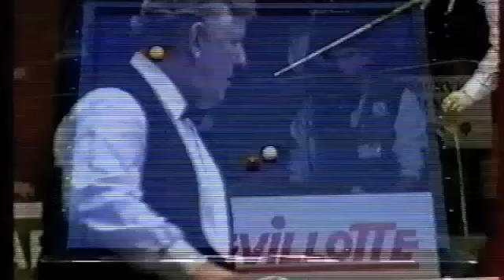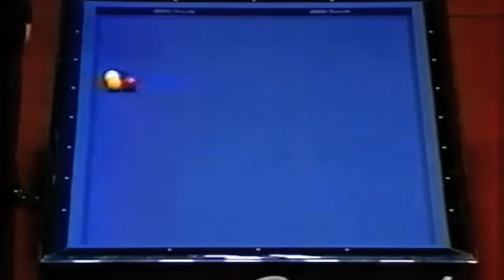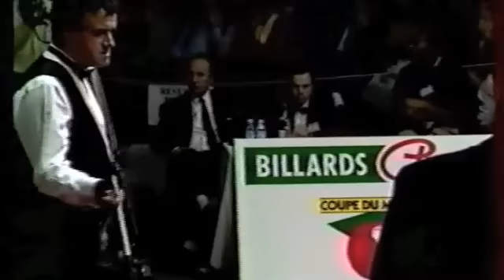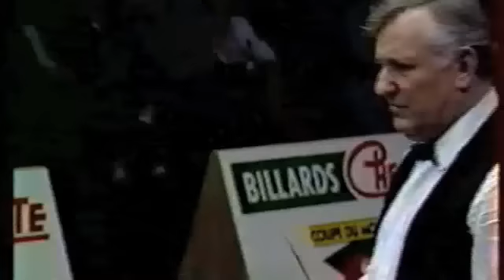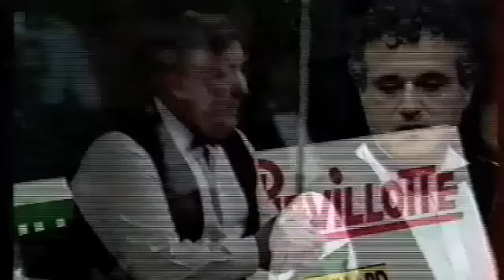Raymond Ceulemans vs Richard Bitalis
Coubertin 1989